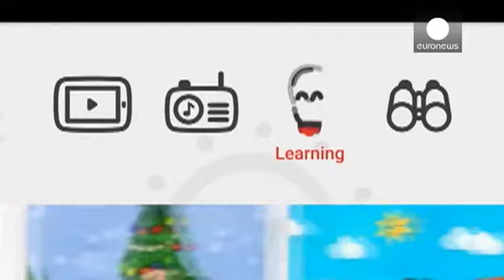شبکه یوتیوب کودکان راه اندازی شد - corporate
شبکه یوتیوب اپلیکیشنی برای کودکان بر روی سیستم های عامل «آندروئید» و «ای او اس» (IOS) اپل ارائه داده است. بر روی این اپلیکیشن فیلم های آموزنده، موزیک، سریال و کارتون در دسترس کودکان قرار دارد.

موتور جستجوگر اپلیکیشن یوتیوب کودکان با صدا نیز فعال می شود.

امکانات محدود کننده والدین برای استفاده کودکان در این اپلیکیشن در نظر رفته شده است.

یوتیوب کودکان در حال حاضر فقط در ایالات متحده آمریکا قابل دسترس است.

شبکه یوتوب متعلق به شرکت گوگل است و درآمد آن از تبلیغات تامین می شود.…